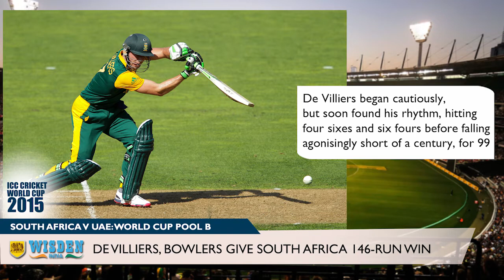YouTube World Cup Match Report | South Africa finalise knockout spot with 146-run win | Wisden India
UAE fail to subdue all-round AB de Villiers, slipping to their fifth consecutive defeat in the tournament